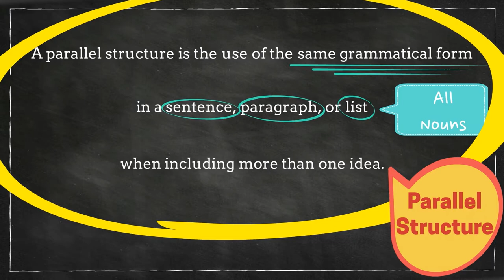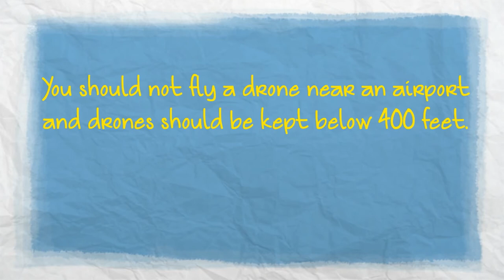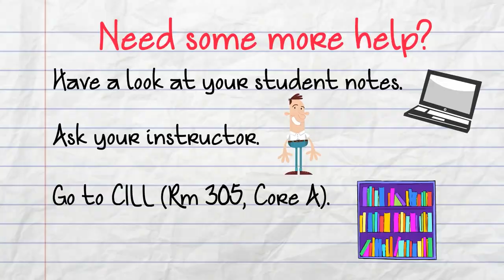How to Use Parallel Structures in Report Writing?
Does your teacher tell you to use Parallel Structures, but you are not sure what they are? Watch the video to find out why Parallel Structures are important, and how to write them!

ELC code: A25